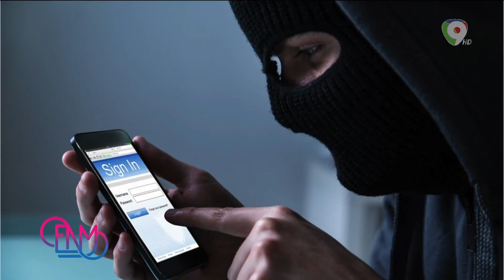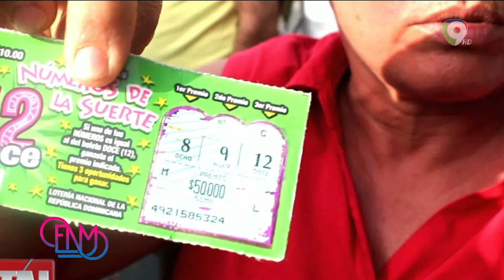Resumen de las noticias de esta semana con Anderson Humor | Esta Noche Mariasela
Anderson Humor nos resume los acontecimientos más destacados de  esta semana a modo de humor. Disfruta aquí en ENM.